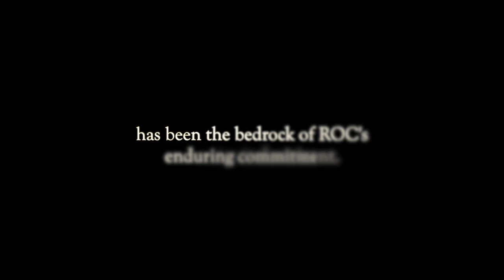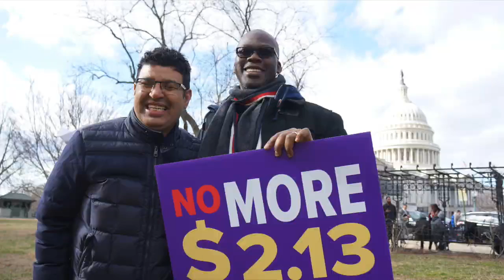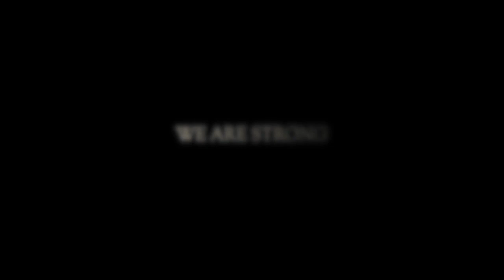19 Years of Leading the Fight for Restaurant Workers